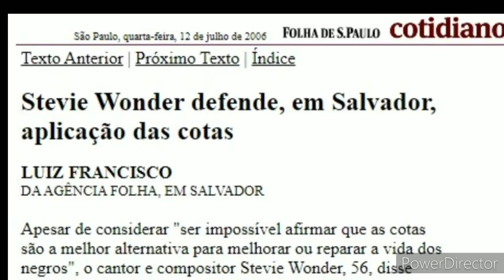Antigo Centro de Convenções da Bahia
O antigo Centro de Convenções da Bahia, fica localizado no bairro do Stiep em Salvador. O Espaço inaugurado em 1979, funcionou por 31 anos até que em 2015 foi interditado pela SUCOM em função de problemas na estrutura, o governo (Do Estado) iniciou uma reforma, mas, em 2016 um desmoronamento encerrou definitivamente as atividades do equipamento. Em janeiro de 2020 a prefeitura de Salvador inaugurou de um outro Centro de Convenções a poucos metros do antigo
Em 23 de setembro de 2016, moradores da região ouviram um grande estrondo, algum tempo depois verificou-se que se tratava do desmoronamento do primeiro piso do centro de convenções, na ocasião três pessoas ficaram feridas, mas sem gravidades
O espaço de 153 mil metros quadrados e possui uma arquitetura inovadora, até para os padrões atuais, seu projeto foi escolhido em uma seleção saindo vitoriosa a planta do engenheiro Carlos Emílio Meneses Strauch,
O Antigo Centro de Convenções da Bahia sediou Eventos marcantes, como XXXI Congresso da União Nacional dos Estudantes, em 1979, na ocasião a UNE iniciava reconstrução após anos sendo perseguida pela ditadura, sediou também eventos internacionais como e A II Conferência de Intelectuais da África e da em 2006, além de eventos culturais como nona bienal do livro em 2009.
Hoje abandonado, o equipamento que ainda ostenta obras do artista baiano Bel Borba, que remetem a baianidade,  vive de esperar o dia da demolição definitiva, cuja data depende de ajuste judicial. O Centro em nada lembra os tempos em que reunia líderes, cujo encontros interferiam na vida cultural, estudantil, política dos baianos e brasileiros.